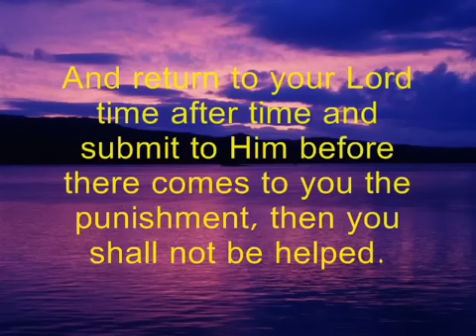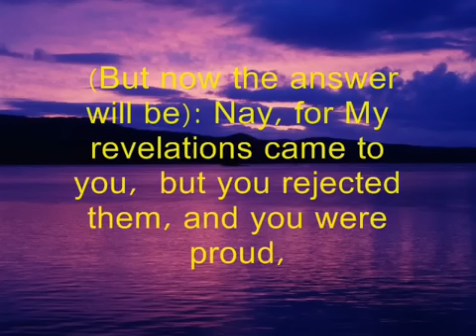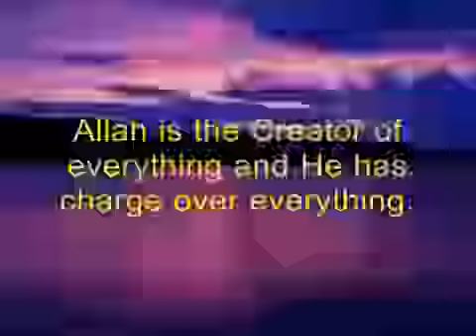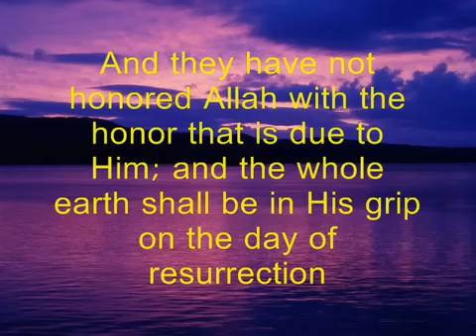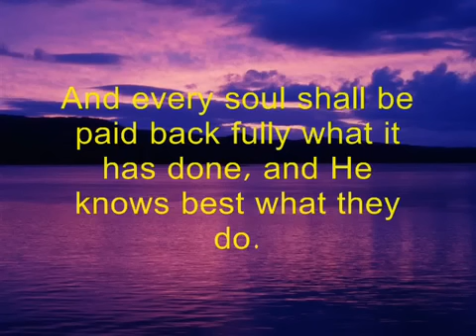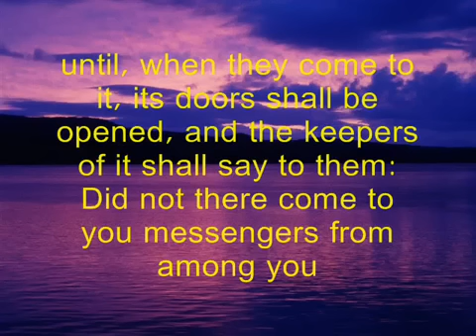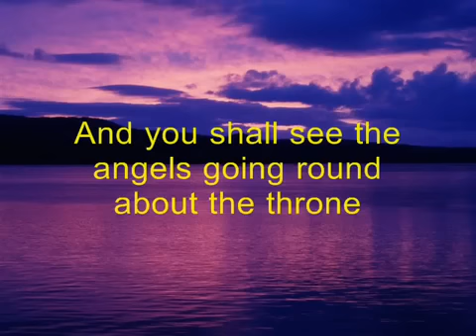AMAZING Quran recitation by Saad Al Ghamidi from (1991) Zumar 53-75